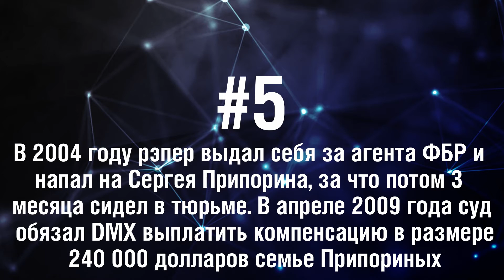DMX - 5 Фактов о знаменитости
DMX - американский рэпер и актёр.